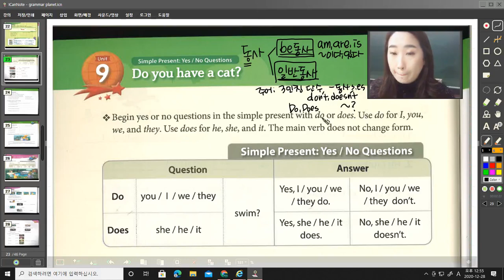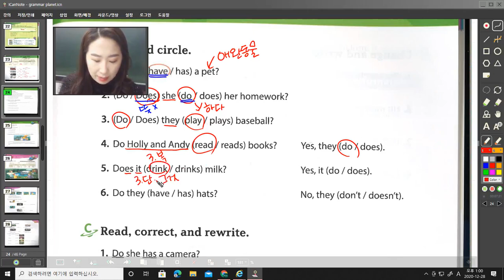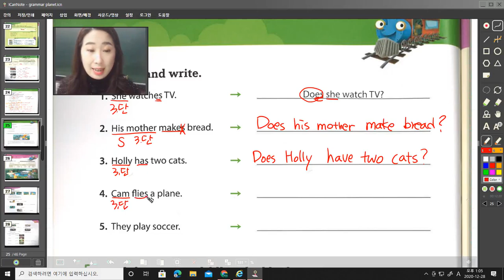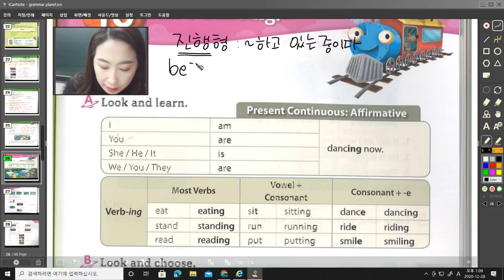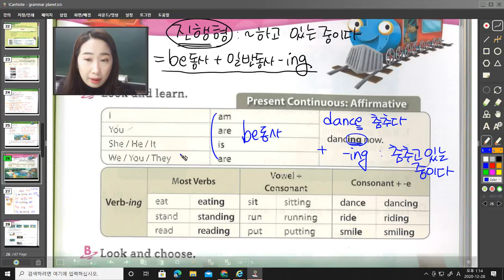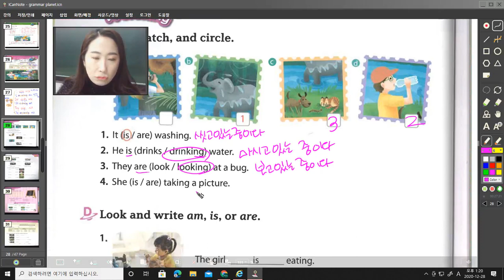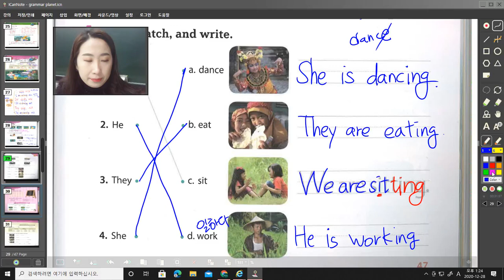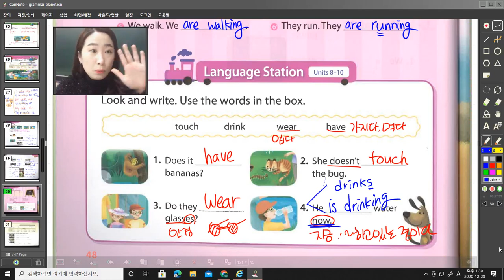12/28(월) Grammar Planet 2